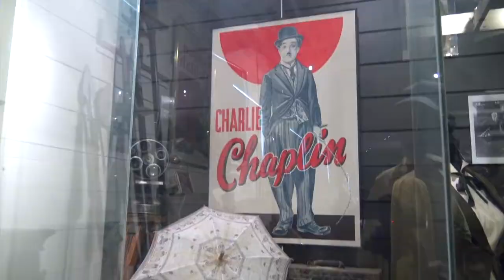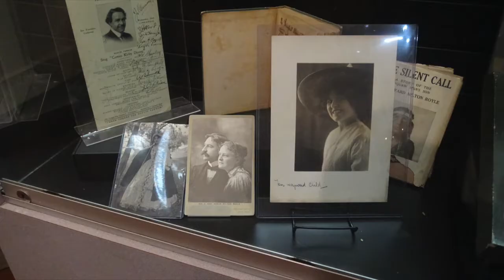We're Getting Ready For Our Closeup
Hollywood Heritage announces the reopening of the museum at the Lasky-DeMille Barn.